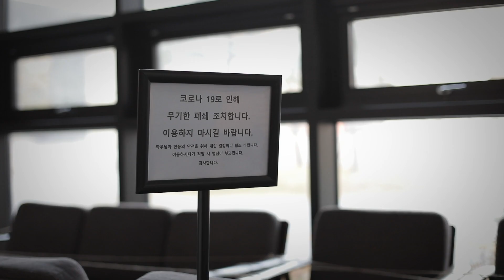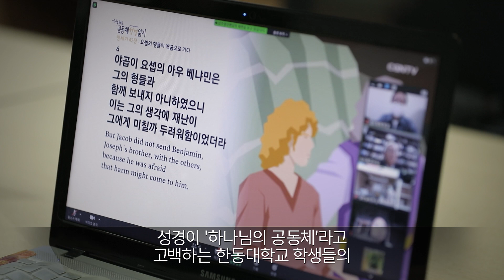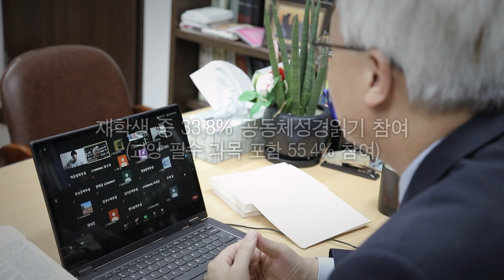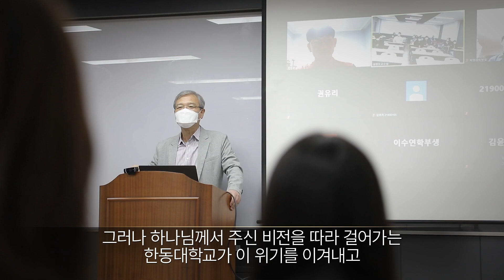2020 한동대학교 후원 소개